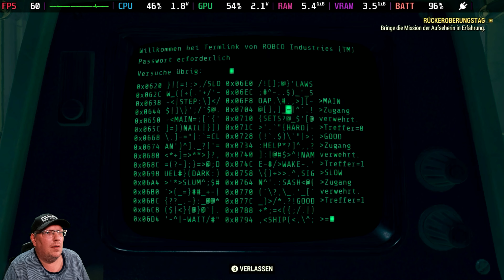Fallout 76 | Der MMO-Ableger der Fallout-Serie ! | Steam Deck | Gameplay